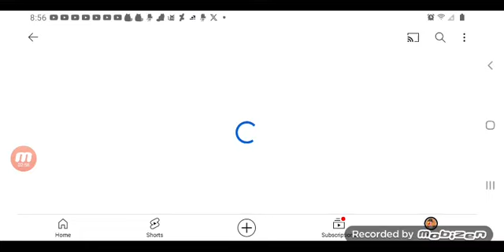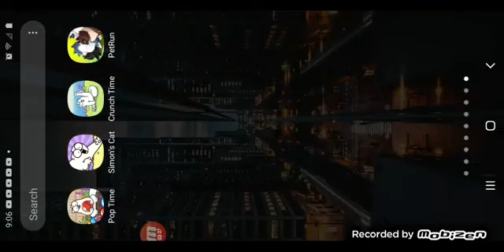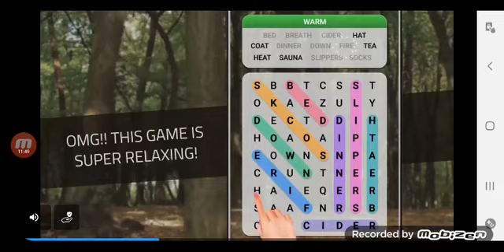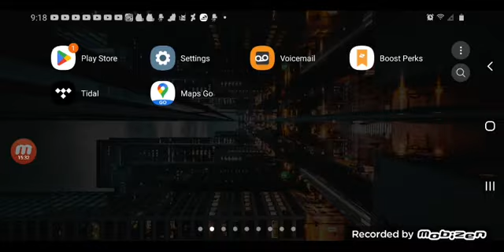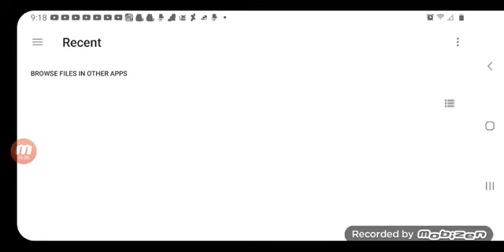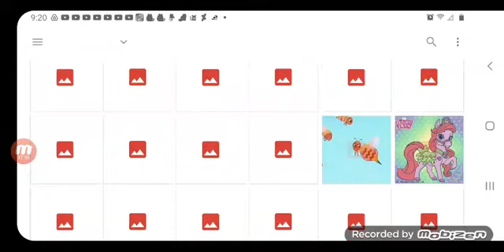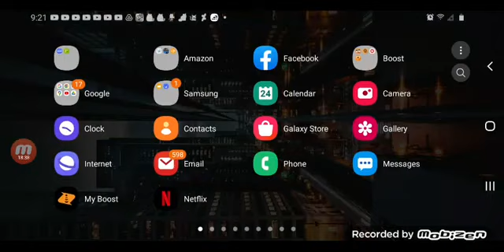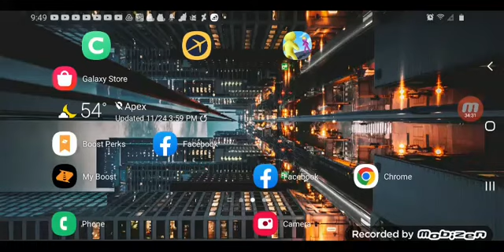November 30, 2023(1)